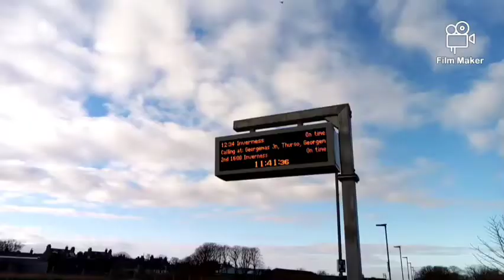158711 around wick 30/1/21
Hello folks welcome to another video

A cat will run
A train will go brrrrgh
And a train will be parked